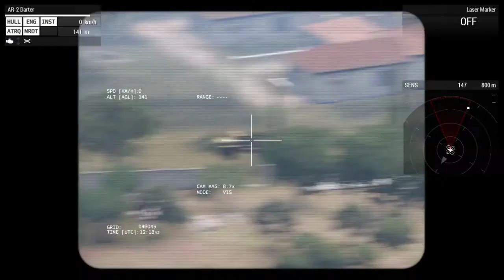ارما 3 لعبة الحياه الواقعية arma3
arma 3  fre fair